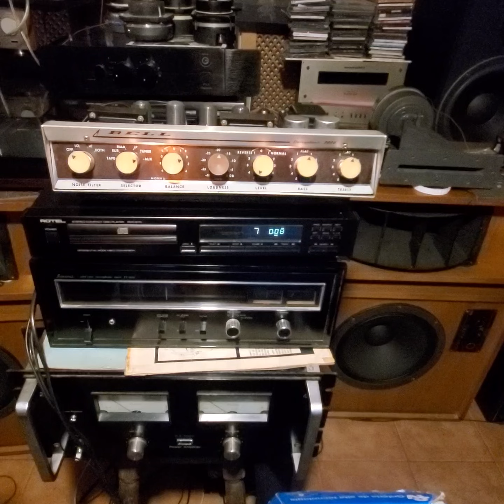AMPLIFICADOR VALVULAR BELL CARILLON AUDIOFILO AÑO 59/60 Y COMO SELECCIONAR VALVULAS DEL PRE 12ax7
como elegir valvulas ( en este caso 12ax7 (6 en total) para ecualizar y poner a punto la etapa de pre del amplificador , explicacion de como seleccionar las valvulas si queremos mas transparencia, mas bajos , mas medios o un sonido muy afinado y equilibrado.